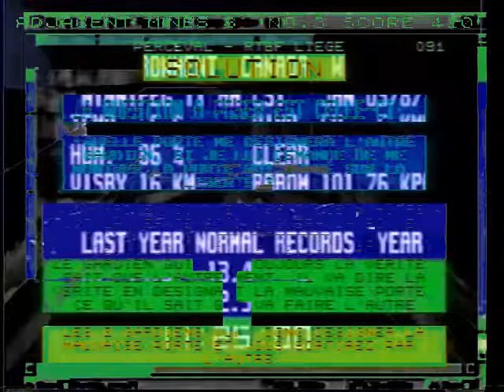far from the bit